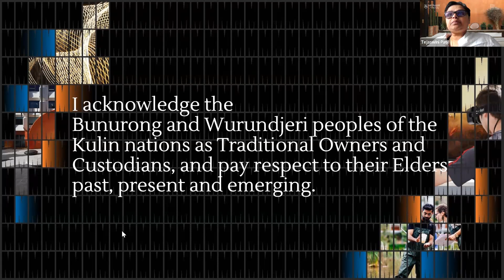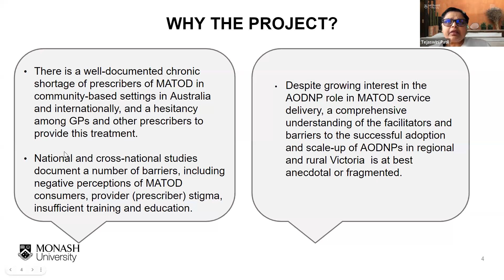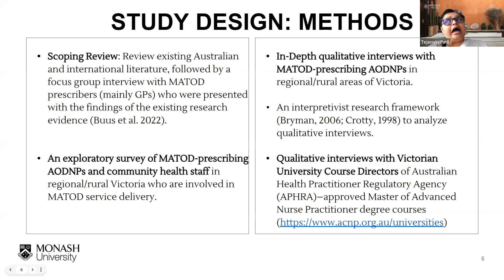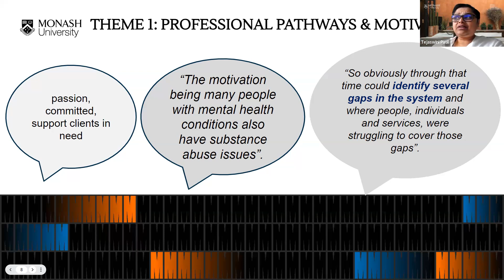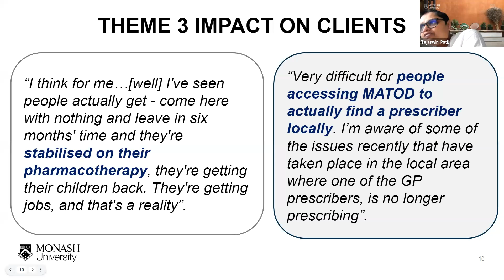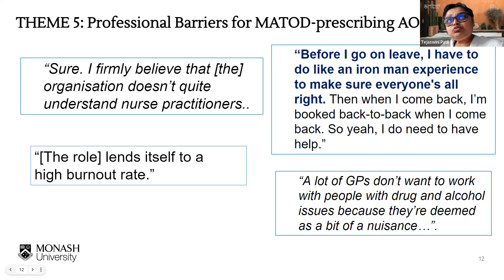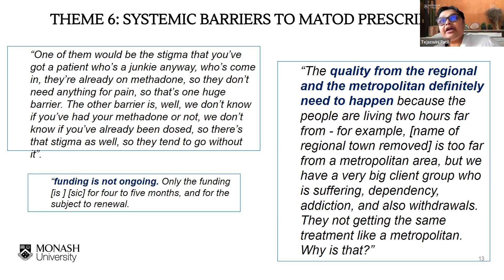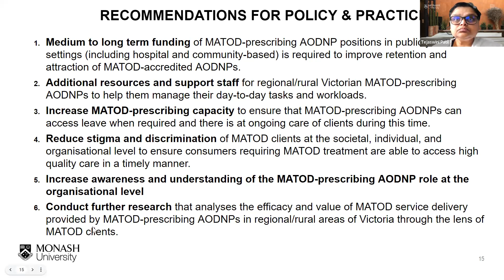AOD Nurse Practitioners in MATOD Service Delivery in Regional and Rural Victoria (Monash University)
Online forum held on Tuesday 21 November, to showcase the findings of AOD NP in MATOD research and discuss key suggestions for policy and practice. The presentation by Dr Tejaswini Patil, Chief Investigator and Senior Lecturer is followed by a panel discussion.